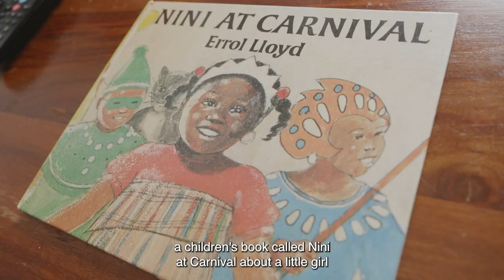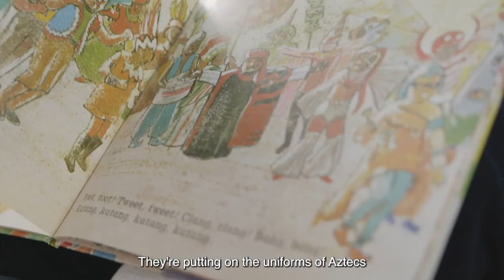Interview with Errol Lloyd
Artist interview with Errol Lloyd for the exhibition 'Paint Like the Swallow Sings Calypso' at Kettle's Yard.